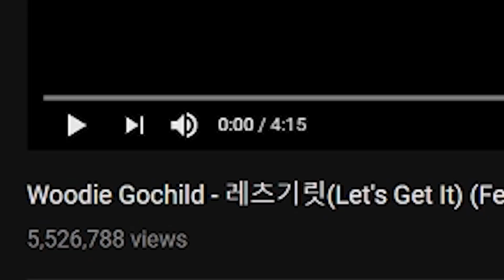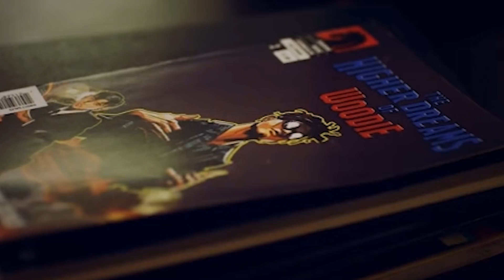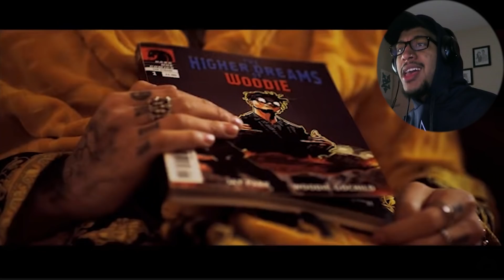THATS NOT SOJU JAY!!! | Woodie Gochild - Let's Get It (Feat Jay Park, Dok2)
Today we are watching Woodie Gochild - 레츠기릿(Let's Get It) (Feat.Jay Park, Dok2)

SNAPCHAT: Isaiahightower ( With 1 H)

ORIGINAL VIDEO: